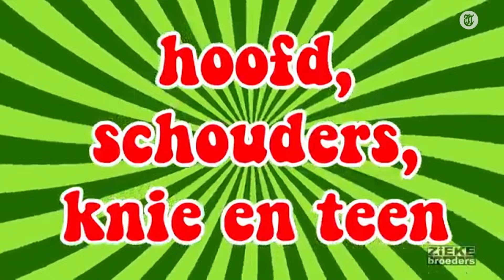Stoute Samantha verbijstert omgeving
Tegen alle adviezen in keert Samantha de Jong terug in de schijnwerpers: ze gaat het land in met een party-act. Jordi Versteegden sprak haar oud-manager.